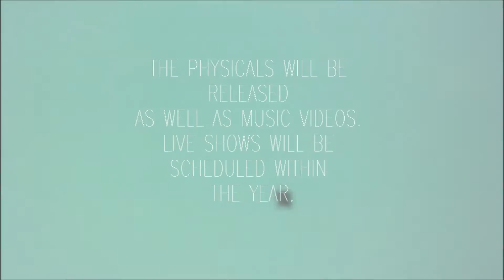Incertus If I Tried My Best Available Now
Shot and Edited By. JimiD/Chuck Dewey

DSA PRODUCTIONS/WACKKKO EDITINGS.2016